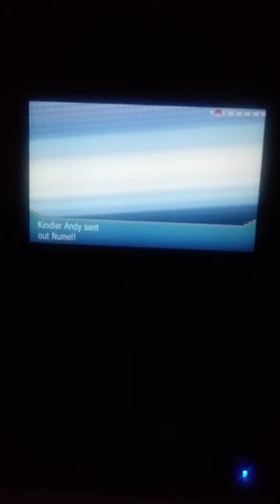Pokémon OmegaRuby Monotype Run - WATER3 (vsFlannery)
We navigated through her gym with ease avoiding as many battles as possible. She was a cakewalk for the team.
I can relate to Flannery.